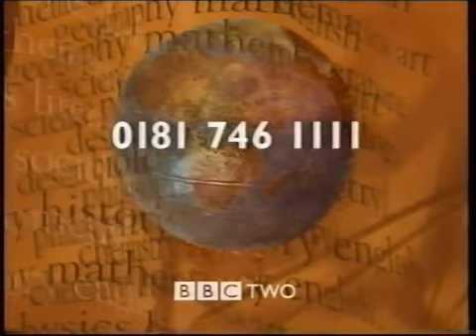BBC Two Schools Continuity - Friday 27th November 1998 (2)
Leading out of Watch: The Song Catcher, featuring a BBC Education telephone number slide and the Powder ident into Come Outside.